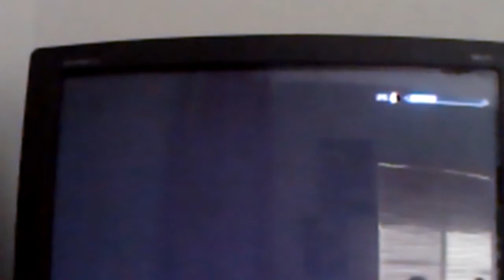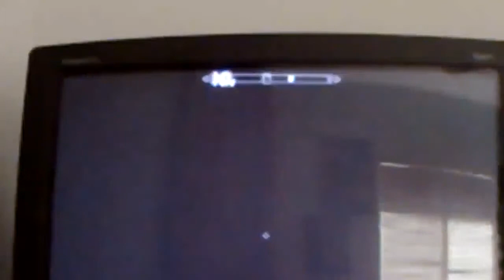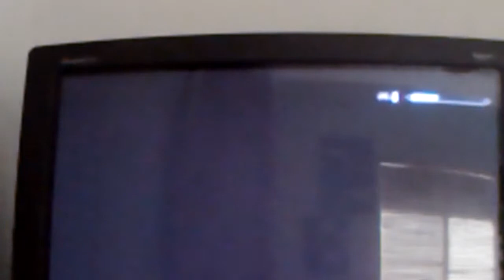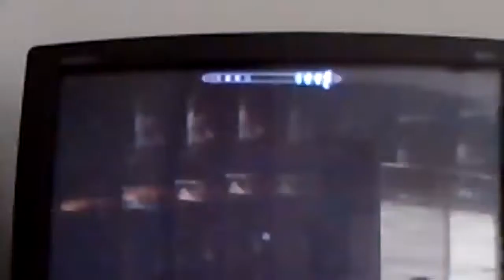Lets Play Skyrim pt 22 Sneaking In The Party!